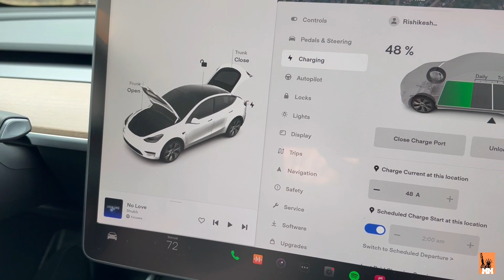Tesla Car Outside|मेंढरासारख्या टेसला बाहेरन् भाग - १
बघूया .. अमेरिकेत भारतीय लोक टेसला सटासट का  घ्याला लागल्याती  !
उद्याच्या  शनवारी !
बघा अमेरिकेत टेसला केवड्याला हाय !